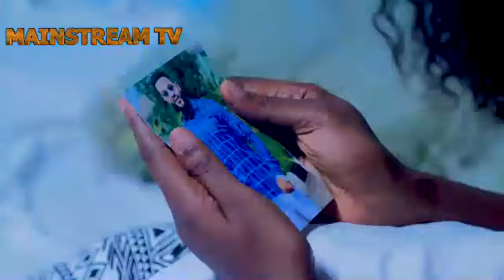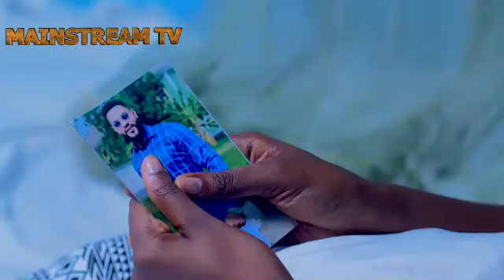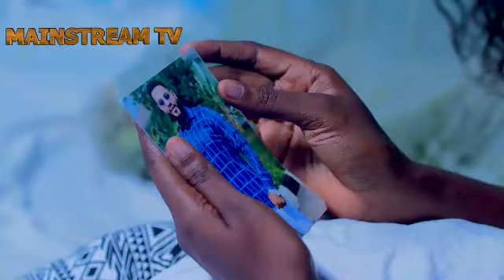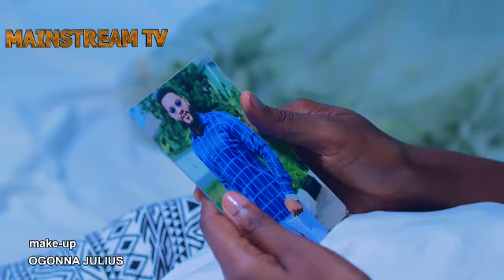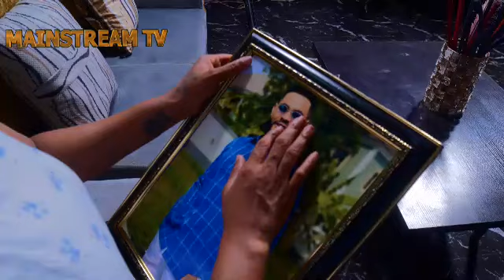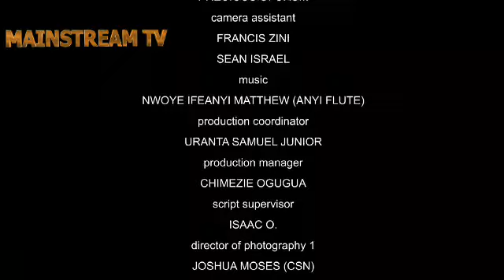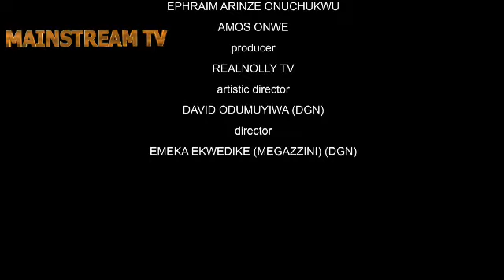D POOR HOMELESS GIRL FOUND FAVOUR IN A DISGUISED BILLIONAIRE THAT MARRIED HER -1 (2023 LATEST MOVIE)